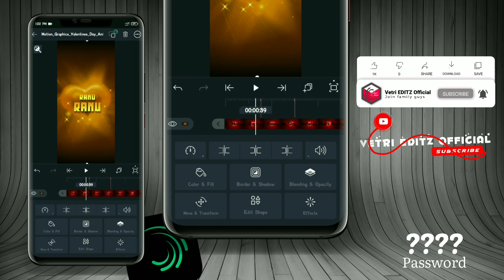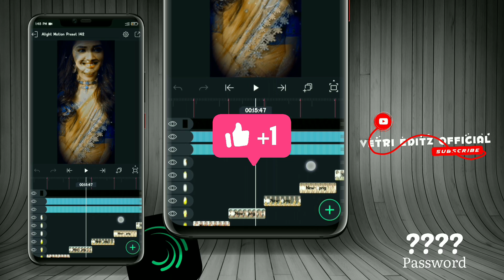Trend Mass Attitude BGM Status Create Package ❣ Alight Motion ❣ Preset & XML ❣ Download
This Most top Trending Ra Ra Reddy BGM Heart look Lyrical and Most trend Shake Effect look Status Create Package for Alight Motion in Preset and XML file Download new don't miss guys.

▶©NOTE : 1
        All Content used is copyright to VETRI EDITZ OFFICIAL. Use or commercial Display or Editing of the content without Proper Authorization is not Allowed.

THIS VIDEO DOWNLOAD PACK ❣🥳
MATERIAL 🔗 Motion Preset 142 Material